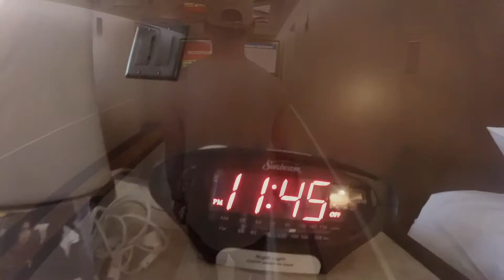EDC Las Vegas Vlog #3: Day 1 (Friday)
EDC DAY 1! Left later than we wanted, waited in 2 hours of traffic, had to walk a mile to the speedway, lost J.Hum before even getting into the festival, and waited for 4 hours at the Uber pickup zone where we ended up sleeping on the floor till we got back to our hotel around 9 a.m. We were not ready for this.